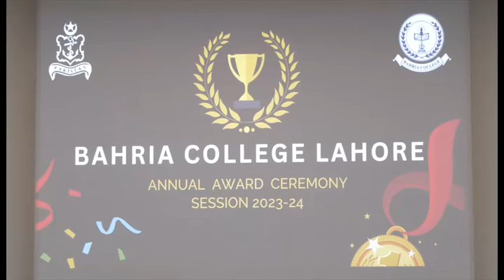Annual Award Ceremony of Bahria College Lahore for session 2023-2024 was held at Lahore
Annual Award Ceremony of BahriaCollege Lahore for session 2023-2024 was held at Lahore. Commander Central Punjab Rear Admiral Azhar Mahmood graced the occasion as Chief Guest and awarded the best performers in academic and extracurricular activities with medals and shields. While addressing the ceremony, the Chief Guest appreciated the students for their remarkable performances and congratulated the award winners and their parents. He advised the students to continue their strive for excellence together, supporting and uplifting each other.